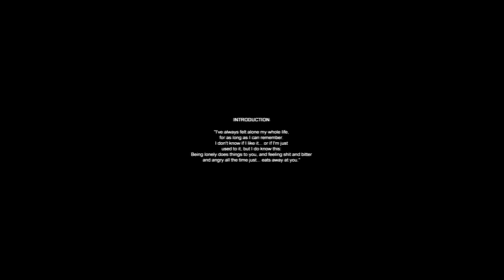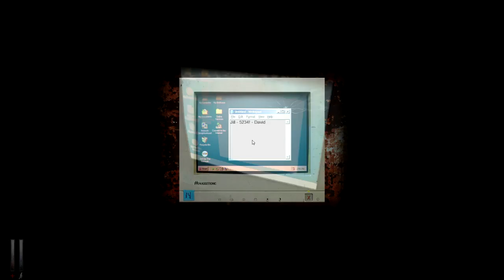Cry Of Fear [#1] "Simon, masz schizy"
● TRAF W ŁAPKĘ to, dowiedzą się o tym filmie ci, którzy o nim nie wiedzieli i będzie WIĘCEJ ODCINKÓW :P
★Zagraj z GaJosem!